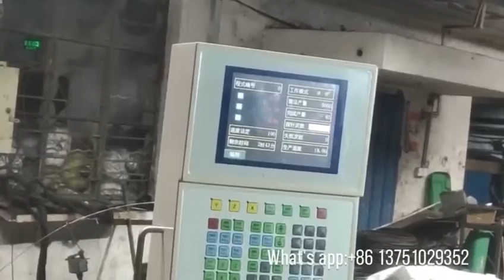2D Automatic Multi-function Servo Wire Bending Machine